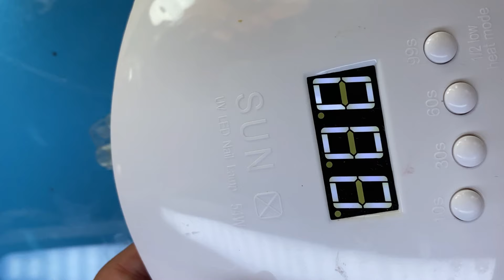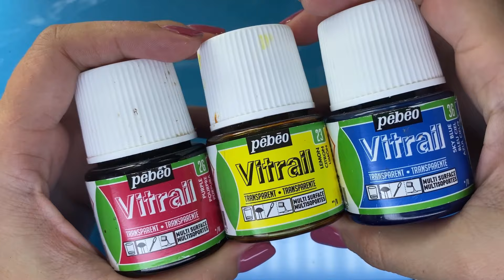DIY Miniature Retro Dollhouse Jars | Fake glass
In today’s video, I’m diving into the enchanting world of DIY miniature retro dollhouse jars. This project is perfect for craft enthusiasts looking to enhance their dollhouse with a charming, customizable jar that serves as both storage and a decorative piece. Let’s unleash your creativity and explore the magic of miniature crafting together!